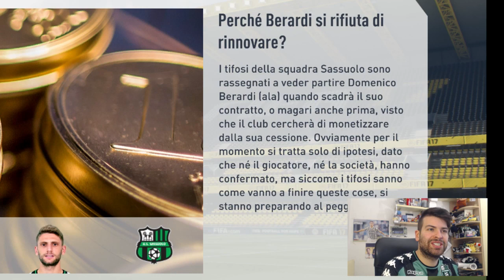DISASTRO! 😱 BERARDI VUOLE ANDARSENE! [CARRIERA ALLENATORE FIFA 17]